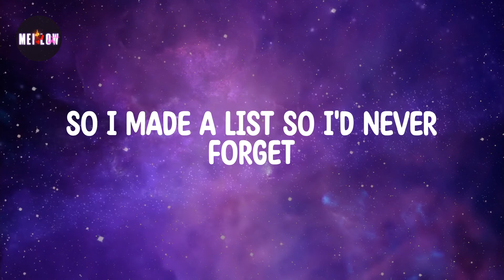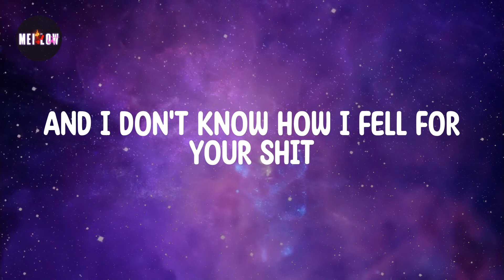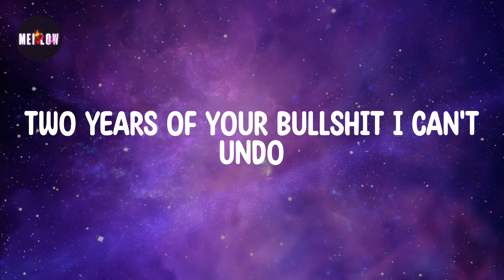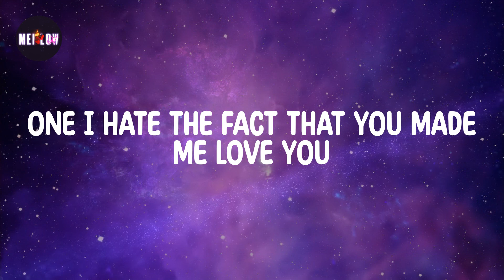10 Things I Hate About You Lyrics - Leah Kate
10 Things I Hate About You Lyrics - Leah Kate
Lyrics 10 Things I Hate About You 🔻